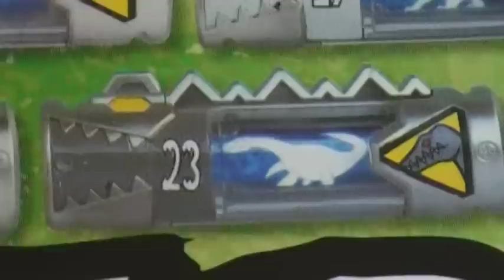キョウリュウジャー 獣電池 １～23本ｗ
5本じゃなく23本ｗ　大人の事情が見え隠れしますなｗ